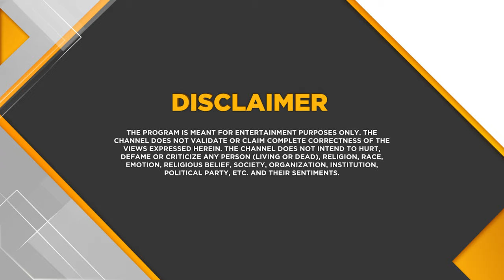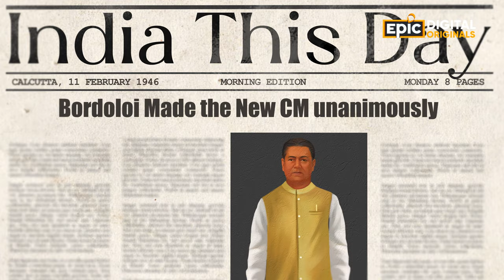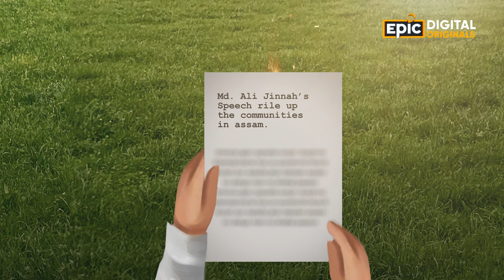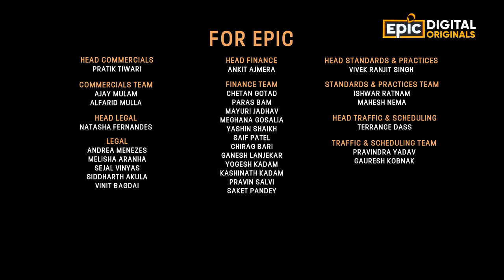Gopinath Bordoloi - First Chief Minister of Assam | Bharat Ratna - The Jewels Of India | Epic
Azad Bharat ke nakshe par jod diya inhone Assam ka naam,
Angrezon ki ‘Divide and Rule’ policy ke saamne khade hue bankar chattaan!
Dekhiye Assam ko Bharat se jodne mein aham yogdan dene wale ratna ki kahani, Epic Digital Originals - Bharat Ratna: The Jewels Of India - Gopinath Bordoloi mein, Now Streaming, sirf EPIC, EPIC ON, EPIC ke YouTube channel par.